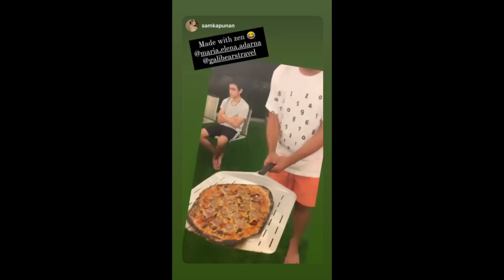ELLEN ADARNA WITH DEREK RAMSAY QUARANTINE